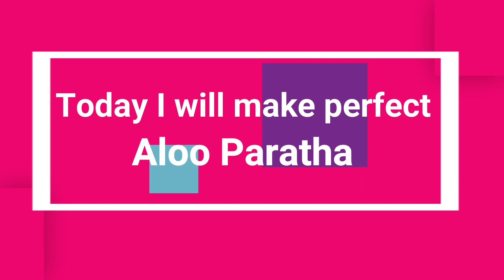সহজে আলু পরোটা বানানোর রেসিপি | Potato Paratha Recipe Bangla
In this video I will show how to prepare delicious Aloo Paratha with easy recipe. This video also contains the required ingredients to make the Aloo Paratha.